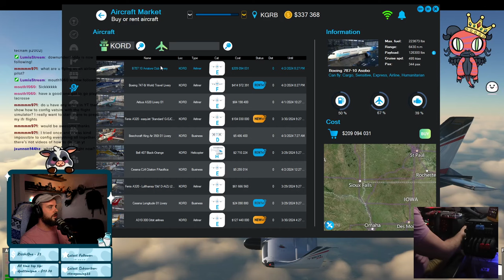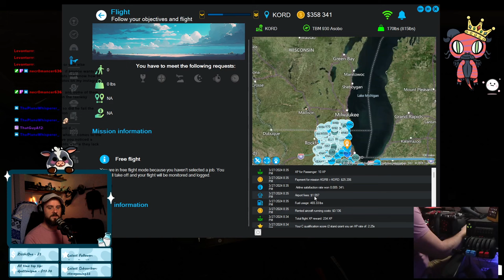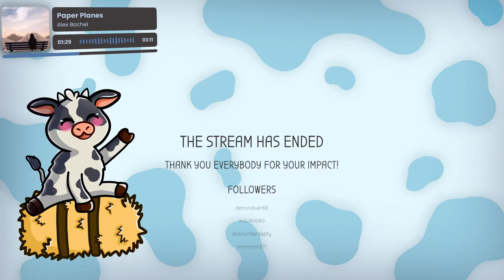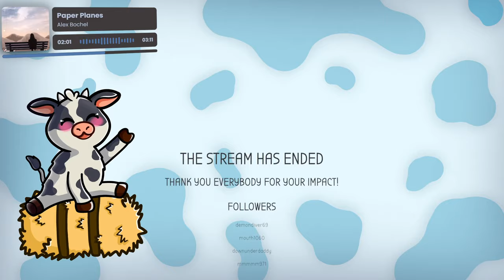KGRB to KORD real airline pilot plays MSFS with Neofly and vatsim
Ah, the grand adventure! Picture this: Our intrepid hero, CheesePilot, gears up for an epic voyage, a quest of sorts, piloting a trusty metal steed from the charming fields of Green Bay's Austin Straubel International (KGRB) to the bustling metropolis of Chicago's O'Hare (KORD). But this is no ordinary flight—oh no! This journey unfolds in the virtual skies of NeoFly and VATSIM, where the airways are alive with the chatter of fellow aviators and the invisible hands of air traffic controllers guide you through the ether.

As our fearless flyer initiates the pre-flight checklist, the atmosphere is electric with anticipation. The engines roar to life, a symphony of power and precision, as CheesePilot expertly navigates the runway, ready for takeoff. The moment of ascent is pure magic—a smooth, exhilarating leap into the blue, leaving the earthly bounds of Green Bay behind.

But the skies are not without their challenges! En route to O'Hare, our hero faces the trials of live air traffic: unpredictable weather, the occasional wayward aviator veering too close, and the meticulous instructions from VATSIM's ever-watchful ATCs. It's a dance of adjustments, a ballet at 30,000 feet, with CheesePilot pirouetting through each directive with grace and a dash of cheeky flair.

As the Chicago skyline comes into view, a beacon of civilization amidst the clouds, our pilot begins the descent. It's a meticulous operation, a test of skill and nerve as CheesePilot weaves through the traffic, aligning with the runway at O'Hare with the precision of a master craftsman. The landing? Nothing short of perfection—a gentle kiss upon the tarmac, a testament to the pilot's expertise and the end of a journey that will be recounted in the annals of virtual aviation history.

And so, our valiant CheesePilot disembarks, another successful mission under the belt, already dreaming of the next adventure on the horizon. Because in the world of NeoFly and VATSIM, the sky's not the limit—it's just the beginning.

But that's not all, my friends. Join me on my other social adventures:

Prepare to be amazed, entertained, and maybe even have a laugh or two as I soar through the skies and capture the world from a whole new perspective.

Catch you in the virtual skies, and remember, the sky's the limit with CheezePilot! 🚀✈️